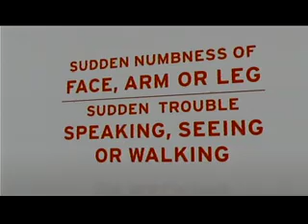State Championship Men's Waterpolo GWC vs. Long Beach City College 11-21-09